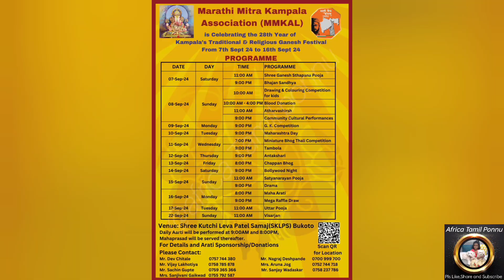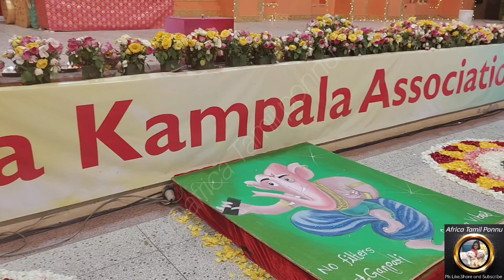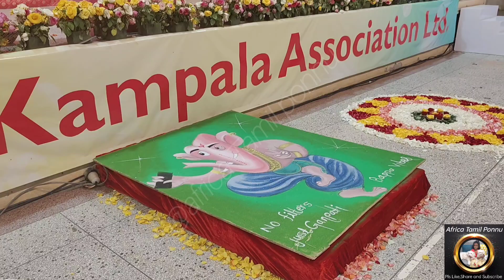💥🙏Marathi Mitra Kampala Association ltd.விநாயகர் பூஜை மற்றும் இசை நிகழ்ச்சி.Vinayagar chaturthi 2024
In this video about how to celebrate Vinayagar chaturthi festival MMKAL in Uganda Kampala. Marathi Mitra Kampala Association Ltd 2024.ganesh utsev Kampala uganda.

ஆப்ரிக்காவில் நடந்த விநாயகர் சதுர்த்தி
 Maharashtra Mandal Uganda